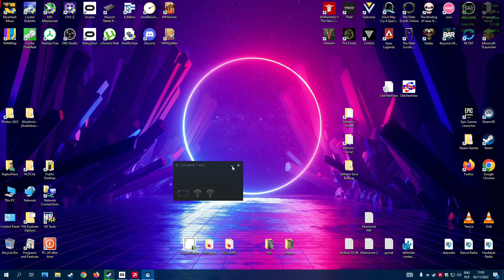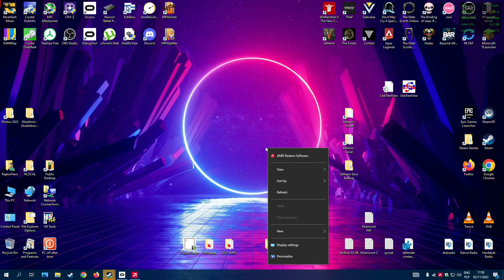Half Life Alyx (2022.11.02)